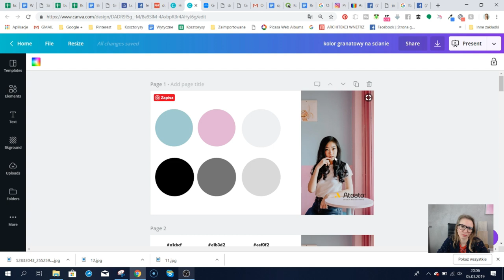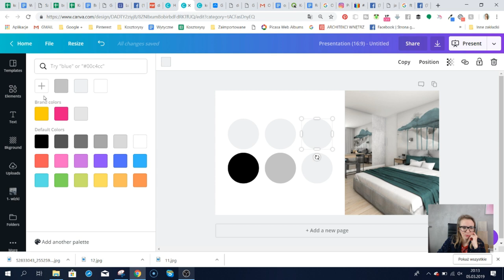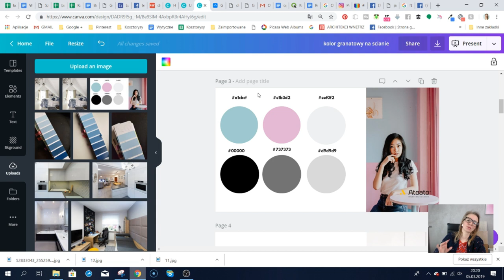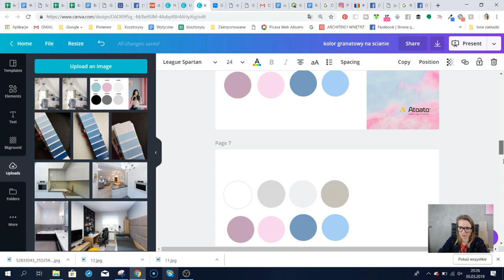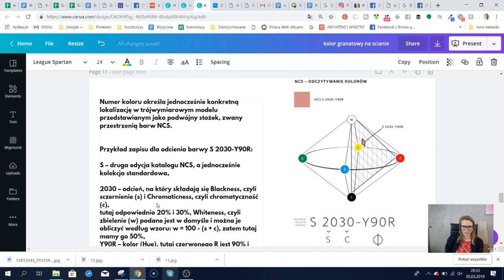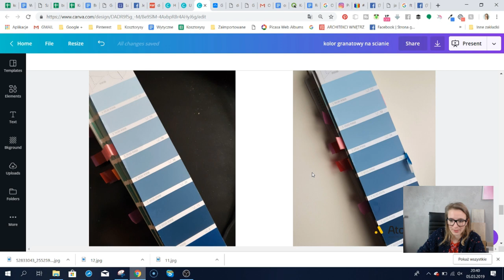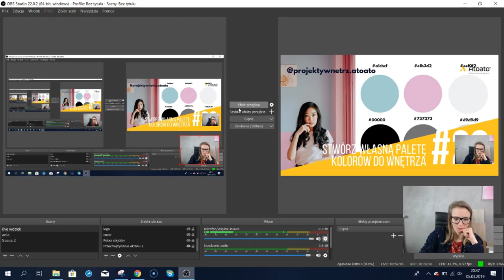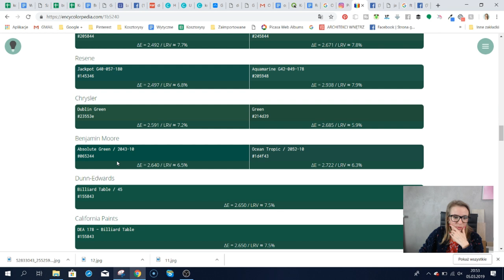Jak dobrać kolory do wnętrza? Stwórz własną paletę kolorów. Kurs na wnętrze odc. #29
Jak stworzyć swoja paletę kolorów do wnętrza?